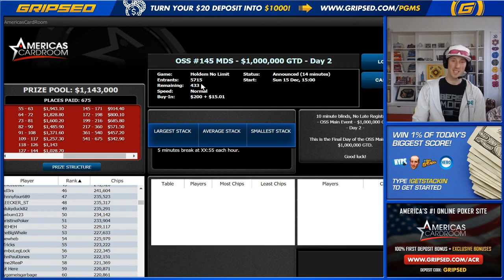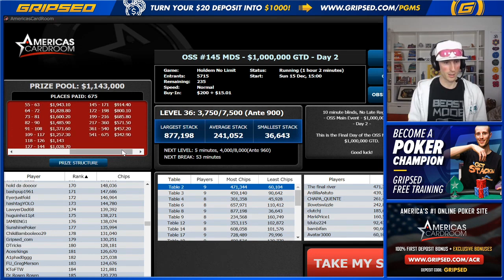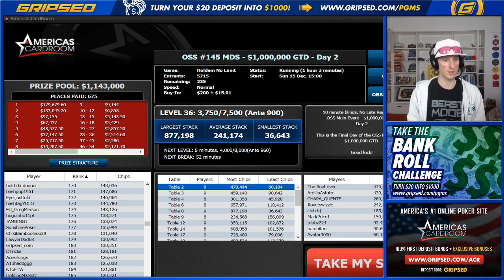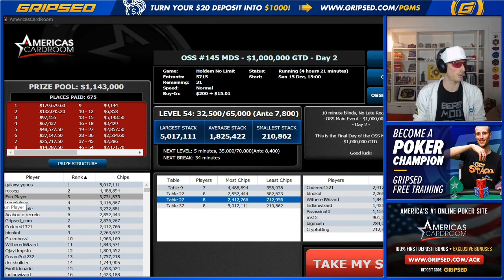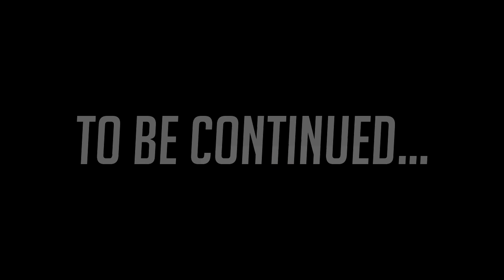MY BIGGEST POKER WIN EVER?? GETTING CLOSE TO THE FINAL TABLE ON AMERICAS CARDROOM (Part 1/2)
I can't believe this happened.. I had an insane run in the $215 OSS $1,000,000 GTD on ACR!! We're closing in on the final table with a HUGE stack to win all the money! With $180,000 for first, every hand has to be played to perfection! 👇👇👇

Part 3 will be released Next Friday or when this video hits 1k likes whatever comes first,

We joined the ACR Stormers and less than a month later this is what happened... karma? maybe? destiny? definity! insanity? certainly! As part of the ACRStormers it's out job to hit up the big guaranteed tournaments on Americas Cardroom and Storm the leaderboard, and that's exactly what we did in this event.

I hope you enjoy this epic poker highlight reel from this huge poker win on america's cardroom. It was so much fun to get to share this experience with the gripsed poker community on twitch poker. Looking forward to sharing part 3 with you of the ACR Poker Million Dollar Sunday, it's probably the best twitch stream I have ever run.